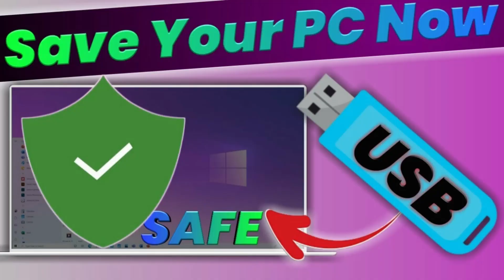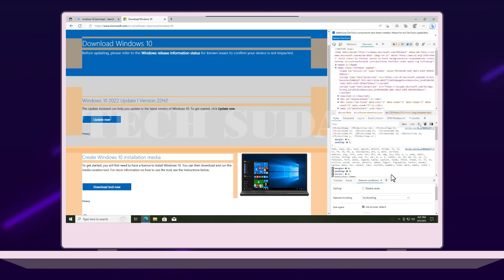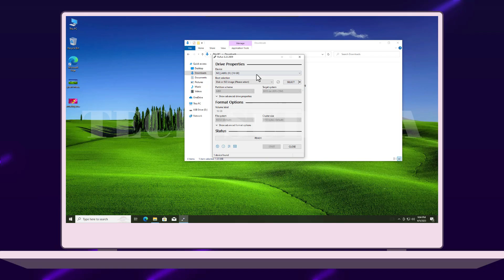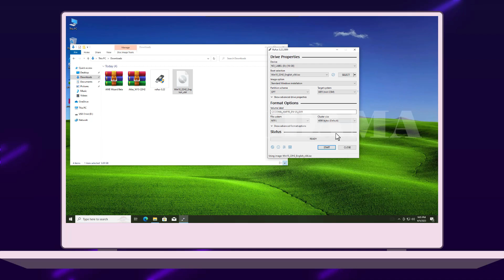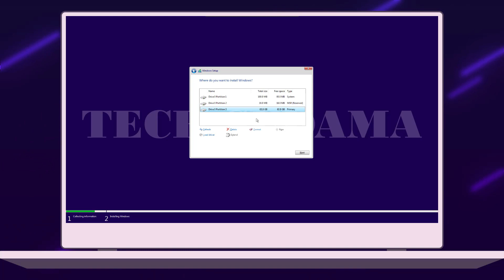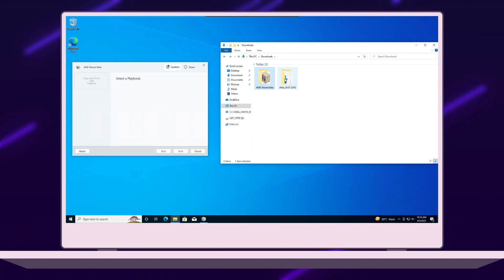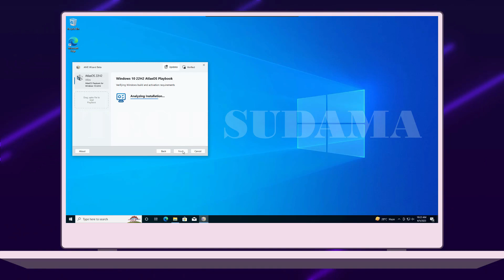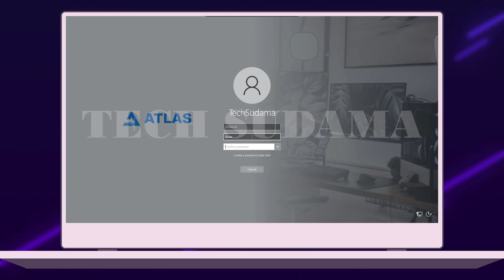How to Install Atlas OS 2023⚡Windows 10 Gaming Edition⚡Atlas OS Installation Guide Step by Step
Atlas is a Windows version designed for gamers. Atlas users can enjoy higher framerate, lowered input delay & latency. Great for people on both low-end system and high-end gaming machine.

In this video I'm gonna show you How to Install Atlas OS 2023⚡Windows 10 Gaming Edition⚡Atlas OS Installation Guide Step by Step in Hindi
So Let's get started.

: *My Gears* :
➤My Webcam
Agar Video Accha Laga To
Zaroor Kare
Covered Topics :-
atlas os
atlas os 2023
atlas os download
atlas installation
atlas installation guide
atlas installation guide hindi
atlas os install usb
atlas windows 10
atlas windows 11
atlas windows
atlas windows os
atlas windows download
atlas windows iso
atlas windows gaming
atlas windows activation
best os for low end pc
How to Install Atlas OS 2023
Atlas OS Installation Guide Step by Step
best os for gaming
gaming os
windows 10 gaming version
windows 10 gaming edition